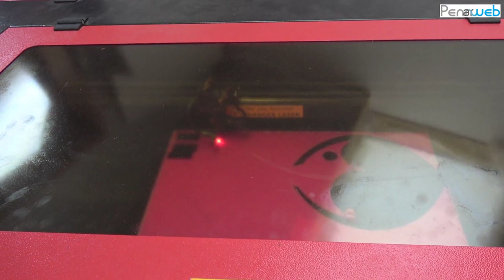Découpeuse laser au fabLab des Portes logiques,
Le fabLab des Portes logiques vient de s'équiper d'une découpeuse laser Après sa mise en service, une formation à cet outil a rassemblé une quinzaine de personnes
Maisque peut-on faire avec une découpeuses laser et comment fonctionne un fablab, en particulier celui des Portes Logiques qui va intégrer le tiers-lieu FLUX